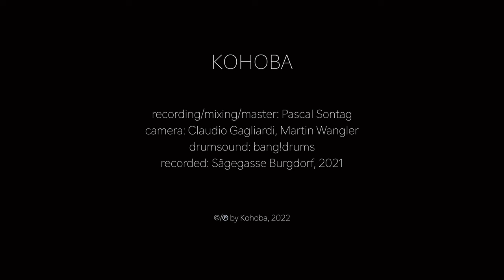KOHOBA - Better Man (Live From Sägegasse, Part 2/4)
The Band:
- Fabian Keller (git/synth)
- Philipp Portenier (drums)
- Sebastian Wangler (voc/bass)